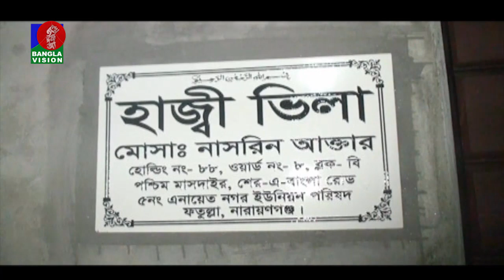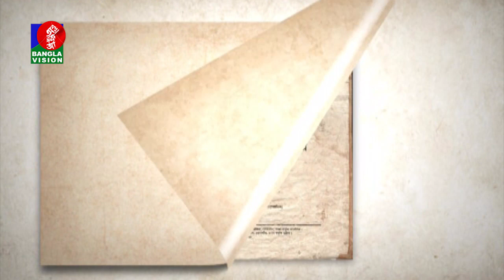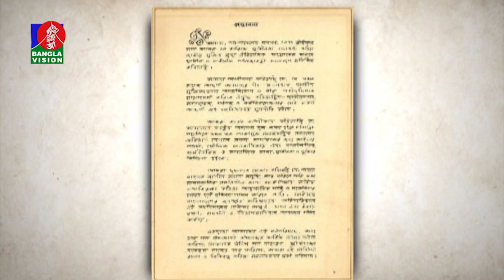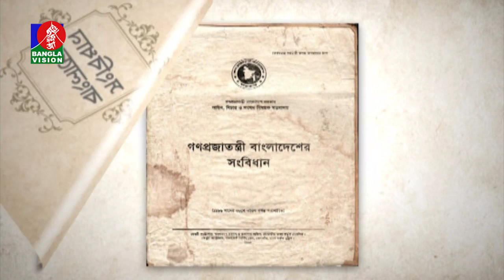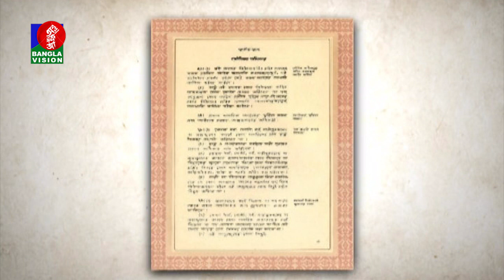সকাল ১০ টার বাংলাভিশন সংবাদ | Bangla News |09_ March _2021 | 10:00 AM | BanglaVision News